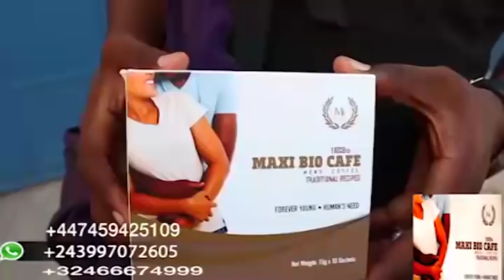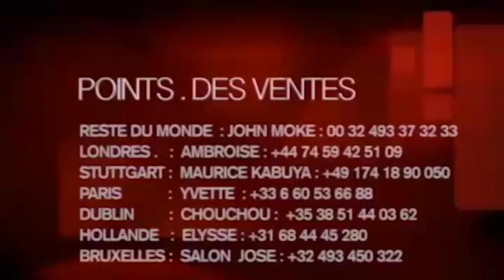GLORIA OLANGI AFFRONTEMENT NA MAGICIEN KOKOYI NA PLATEAU, BO TALA KISI EN LIVE.